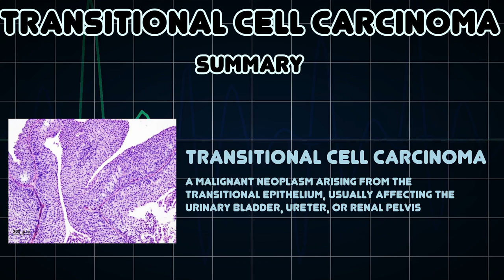Transitional cell carcinoma (Medical Condition)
Symptoms, risk factors and treatments of Transitional cell carcinoma (Medical Condition)

A malignant neoplasm arising from the transitional epithelium, usually affecting the urinary bladder, ureter, or renal pelvis